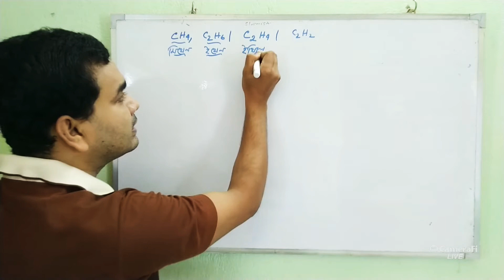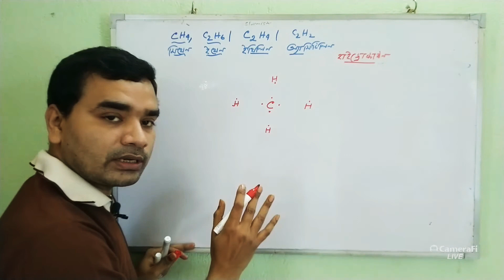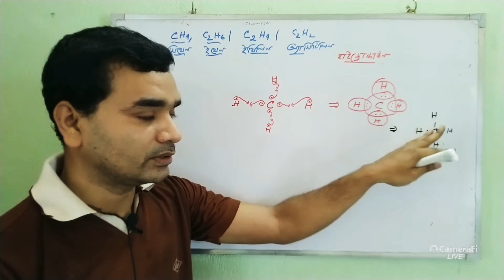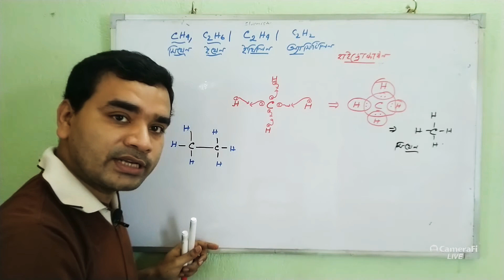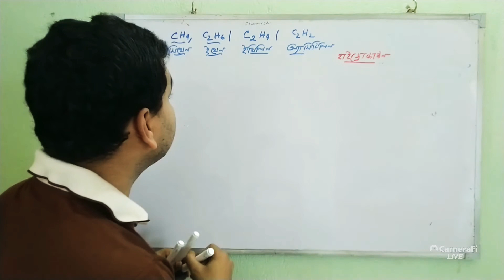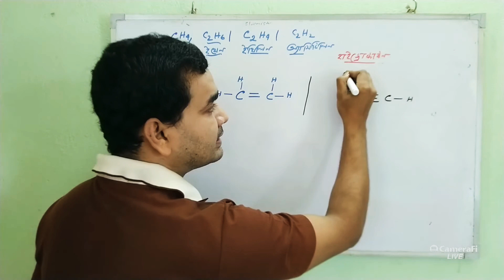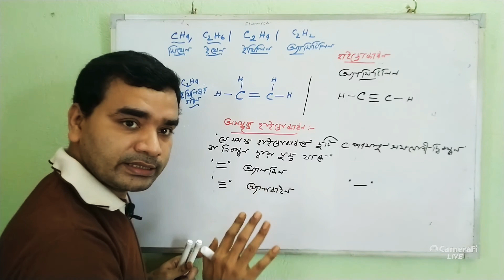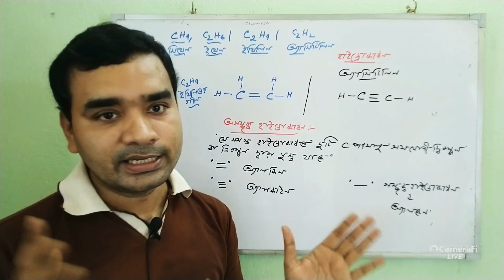CLASS10//PHYSICAL SCIENCE//ORGANIC CHEMISTRY(PART3)//IN BENGALI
QUERIES SOLVED